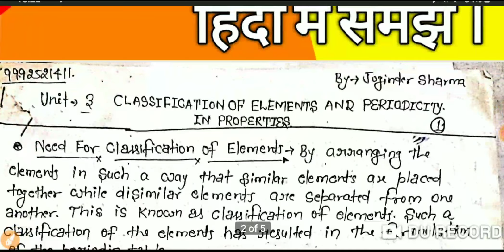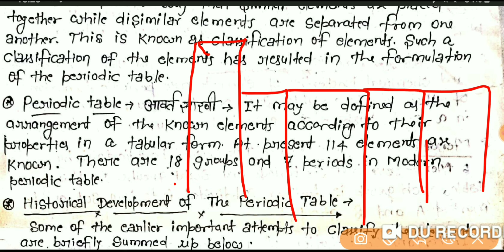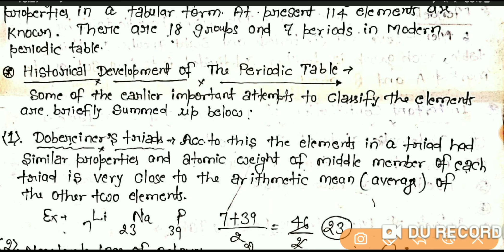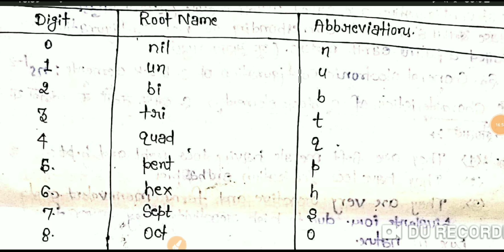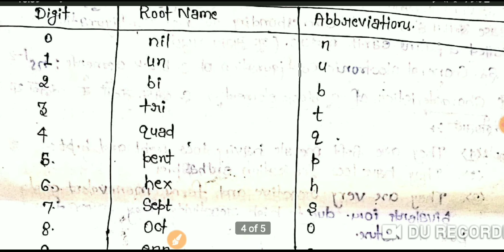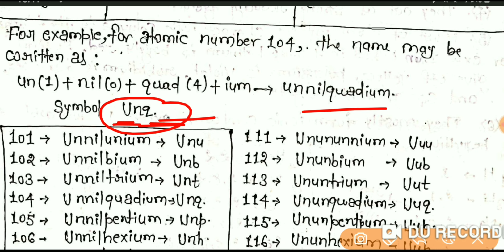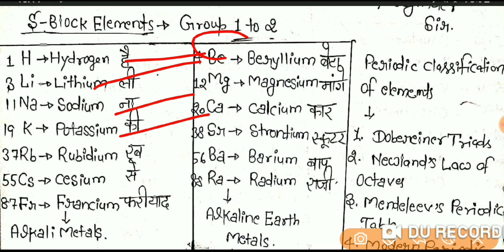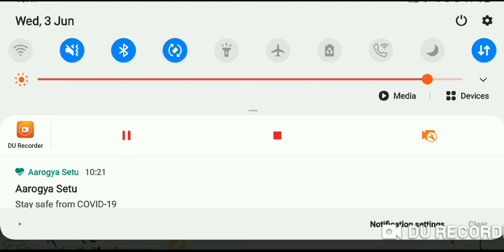11th class chemistry unit-3 classification of elements lecture 1 general introduction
In this video we will discuss about dobereiner's triads newland law of octaves Mendeleev's periodic table and IUPAC names of elements more than atomic number 100

11class chemistry u-3 classification of elements    BY JOGI SIR

12th chemistry u-2 Relative Lowering In Vapour Pressure with mumericals